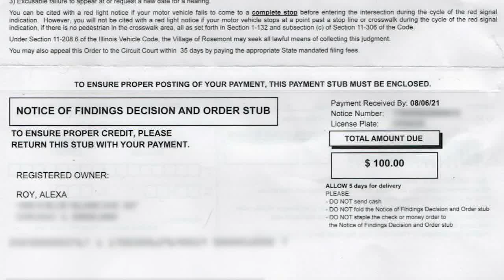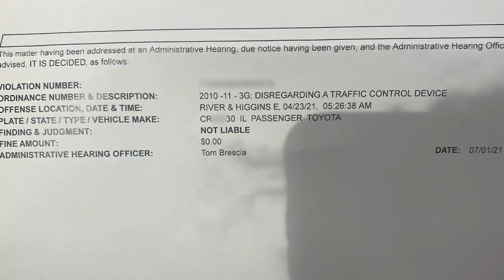Woman claims Rosemont red light camera ticketed wrong car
The I-Team is investigating a red light camera violation claim in Rosemont from a woman who says it wasn't her car.